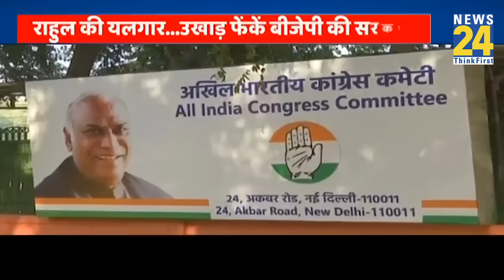Maharashtra में हलचल से Congress हुई सावधान, Sharad Pawar के साथ कंधा मिलाकर BJP को चुनौती की तैयारी